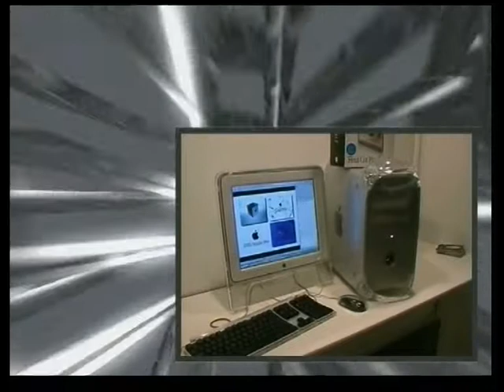WYBORY SOŁTYSA W BUDZIECHOWIE